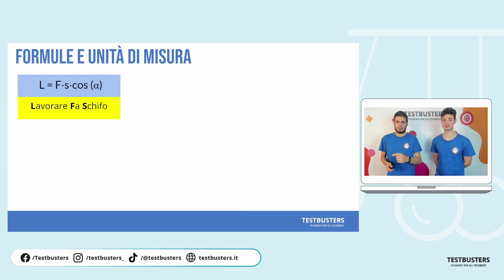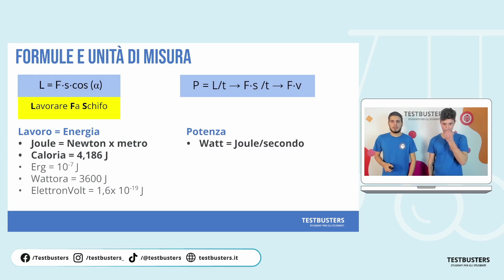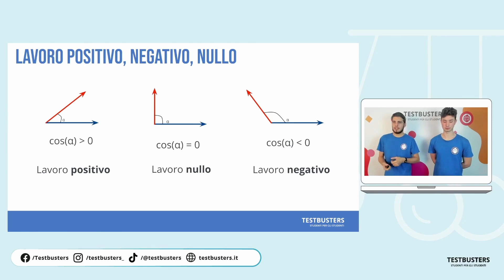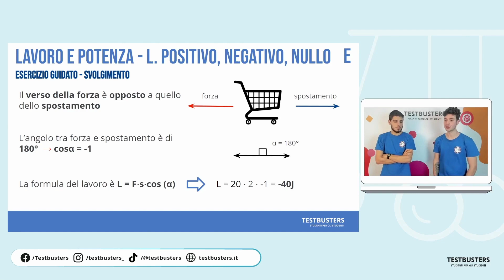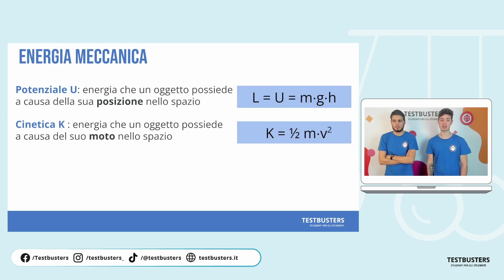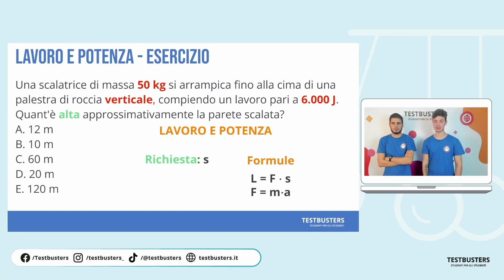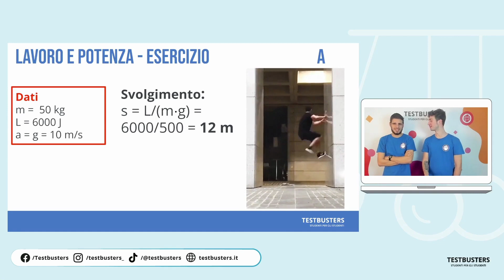Fisica - Lavoro e potenza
Stai studiando fisica e hai difficoltà a ricordare le formule? Non sai da dove partire quando devi risolvere un esercizio?

Ti sei sempre chiesto come calcolare l'altezza delle pareti di arrampicata?

Abbiamo estratto per te una lezione di fisica dalla nostra vasta libreria di video corsi, in cui i nostri docenti esperti ti forniranno spiegazioni dettagliate e facili da seguire sul lavoro e la potenza.

Indipendentemente dal motivo per cui desideri approfondire le tue conoscenze, che sia per prepararti al TOLC MED, ad altri test d'ingresso universitari o semplicemente per trovare qualcuno che spieghi meglio del tuo prof, la soluzione è a portata di mano.

Esplora la nostra video libreria completa e scopri come rendere il tuo percorso di apprendimento della fisica più semplice e coinvolgente